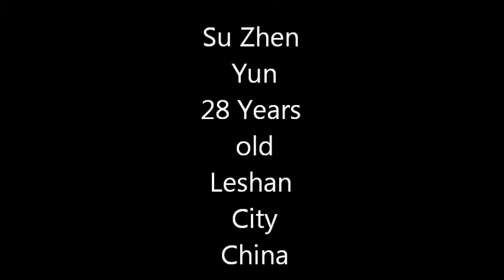Worldof30 Topic: My Family/by Shadi Alkasim/China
This is Su Zhen Yun, 28 years old from Leshan, married to Tomas Solheim, 35 years old from Alta in the North of Norway for around five years, and they got a son called Tom and he is almost four years old. They run an English school in Leshan called Tom's International English School (called up after their son).
Also they run their own bar in Leshan city.

My name is Shadi Alkasim and I'm from Jordan, I live now in Leshan city in China. I have worked more than 10 years as a journalist in a variety of conflict and post conflict settings including Lebanon, Iraq, Jordan, Syria, Yemen, Morocco, Cyprus, and Sudan and Liberia, West Africa. Over the years I have worked with a host of notable and internationally recognized media outlets.
I am a firm believer in the truth and reporting on world events. Often I find myself drawn to the hot spots globally where there is conflict so danger does not deter me from my work.